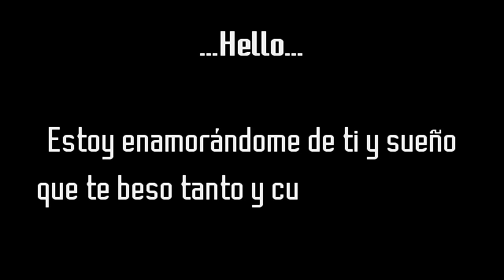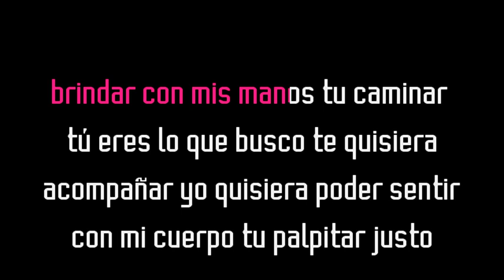Aramis Camilo - Hello (Karaoke Original) Comprar por WA